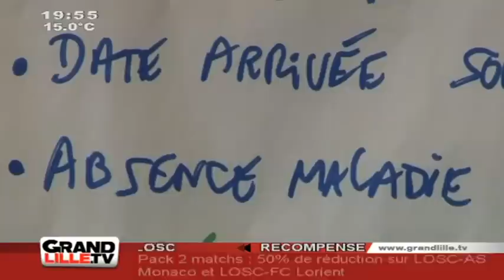Vauban Humanis : La Protection Sociale à la Lilloise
Focus sur le groupe Vauban Humanis, spécialisé dans la protection sociale, implanté à Lille. (DROITS RESERVES . Pour toute exploitation sur TV, web, mobile, aller